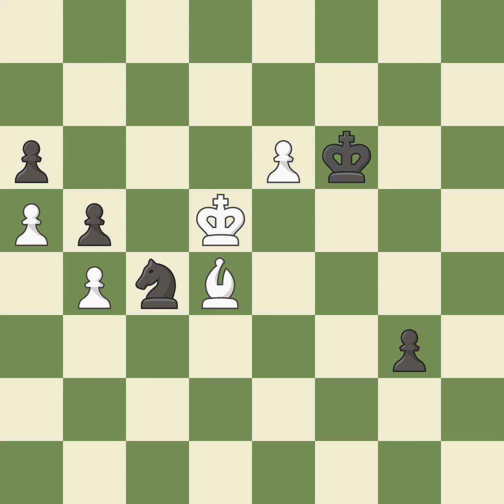Queen's Gambit Accepted: Classical, Main Line, 7.Bb3 Nc6 8.Nc3, Event Cup European Club (final),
Queen's Gambit Accepted: Classical, Main Line, 7.Bb3 Nc6 8.Nc3,  Event Cup European Club (final),Site Panormo (Greece),Date 2001,Round 1,White Georgiev Kiril (MKD),Black Lev Ronen (ISR),Result 1/2-1/2,ECO D27,WhiteElo 2686,BlackElo 2447,Annotator IX